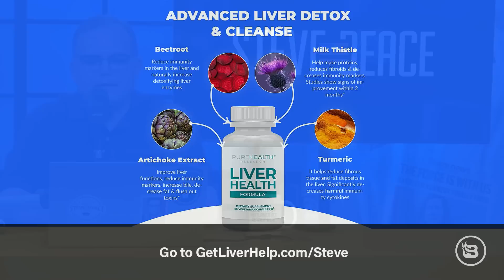INDICTMENT #2: Where Does Trump Go from Here? | Guest: Rachel Semmel | 6/9/23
Steve and the team are joined for the Deace Group by Rachel Semmel of the Center for Renewing America to discuss the second indictment of Donald Trump and where the former president goes from here. The panel also talks about what they think really drives and motivates Democratic presidential hopeful Robert F. Kennedy Jr. In Hour Two, it's another round of Feedback Friday.